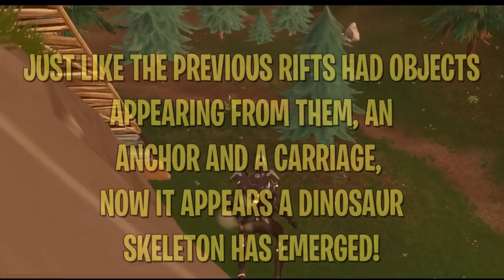FORTNITE DINOSAUR BONES FOUND?! SEASON 5 RIFTS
2 DAYS UNTIL SEASON 5 OF FORTNITE AND MORE WEIRD THINGS ARE HAPPENING!
► A SKELETON APPEARS IN MOISTY MIRE
► FORTNITE NAME: GoldenNinja50

► LIVE STREAMS EVERY MONDAY & WEDNESDAY AT 6PM EST & EVERY OTHER WEEKEND!

Fortnite is the living, action building game from the developer known as Epic Games. You and your friends will lead a group of Heroes to reclaim and rebuild a homeland that has been left empty by mysterious darkness only known as "The Storm".
Band together online to build extravagant forts, find or build insane weapons and traps and protect your towns from the strange Monsters that emerge during the Storm. In an action experience from the only company smart enough to attach chainsaws to guns, get out there to push back the Storm and save the world. And don't forget to Loot all objects in your adventures.

► MY EQUIPMENT:

► Thumbnails: Adobe Photoshop 7.0
► Keyboard: SADES Sport Special
► Mouse: Razer DeathAdder Elite